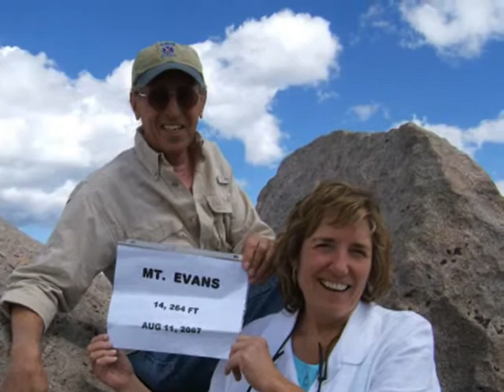THIS OL' RIVER by Larry Rothwell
Song written and performed by Larry Rothwell
Photos by Larry's friends